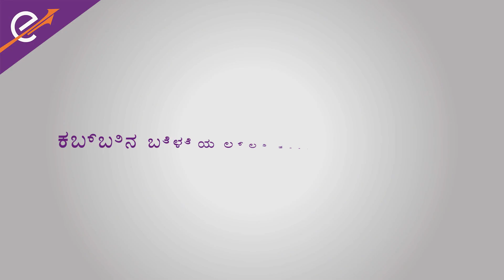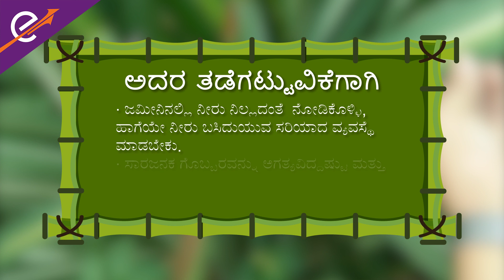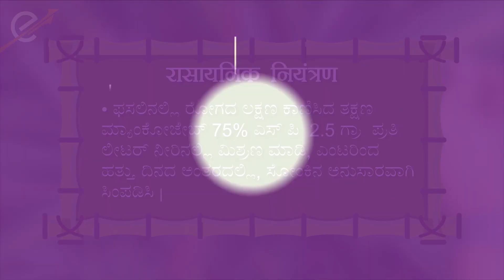ಕಬ್ಬಿನ ಬೆಳೆಯಲ್ಲಿ ತುಕ್ಕು ರೋಗವನ್ನು ನಿಯಂತ್ರಿಸುವ ಅತ್ಯುತ್ತಮ ಪದ್ಧತಿಗಳು | Practices to control rust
ಕಬ್ಬಿನ ತುಕ್ಕು ರೋಗ… ಇದನ್ನು ಕಬ್ಬಿನ ತುಕ್ಕು ಅಂತಲೂ ಹೇಳುತ್ತಾರೆ. ಇದು ಪೋಸ್ಟ್ ನಿಂದ ಜನಿತವಾದ ರೋಗ ಎಲೆಗಳ ಮೇಲೆ ಕಂಡು ಬರುತ್ತದೆ. ಎಲೆಗಳ ಮೇಲೆ ಹಸಿ ಕೈಯಿಂದ ಮುಟ್ಟಿದರೆ ಬೆರಳುಗಳು ಕೆಂಪಾಗುತ್ತವೆ.

Sugarcane rust disease ... also called cane corrosion. It is found on diseased leaves from the post. Fingers turn red when touched with green hands.

ಇಂದೇ ಕ್ರಿಶ್ -ಇ ಆಪ್ ಡೌನ್‌ಲೋಡ್ ಮಾಡಿ ಹೆಚ್ಚಿನ ಮಾಹಿತಿಗಾಗಿ ಕ್ರಿಶ್-ಇ ಸಹಾಯಕರನ್ನು 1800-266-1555 ಅಥವಾ 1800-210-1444 ರಲ್ಲಿ ಸಂಪರ್ಕಿಸಿ. ಕ್ರಿಶ್ -ಇ ವೆಬ್‌ಸೈಟ್ h ಗೆ ಭೇಟಿ ನೀಡಿ.